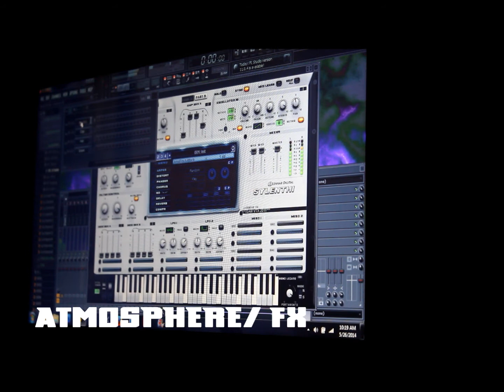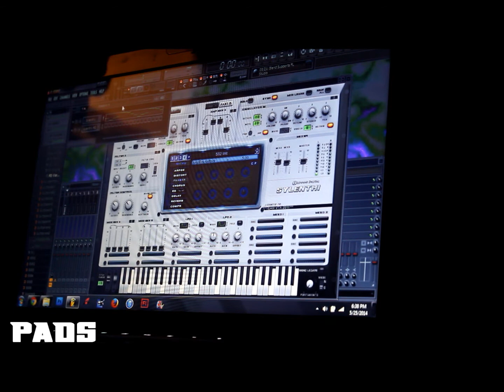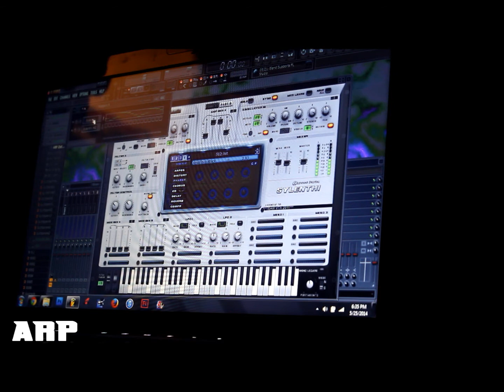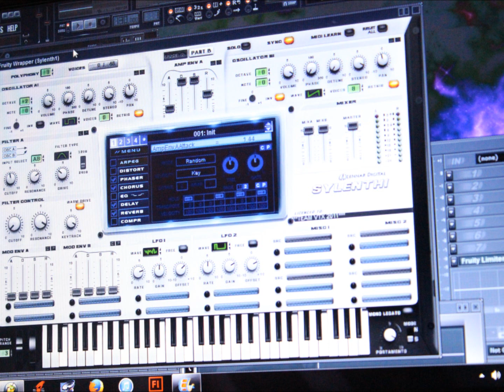SYLENTH 1 FREE SOUND BANK PREVIEW - GUTTA BEATZ JUUGIN * COMING JUNE 27 *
yo, for the first time i attempted making my own sounds on the vst sylenth, i designed sounds before but never on a vst, it always seemed confusing and i prefer hardware but what do you know it actually sounds pretty decent. sorry if i only show like 5 sounds but that's because as of now i only made 5 sounds, im going to try and get at least like 50 sounds or so by June 27, which is the day its due. im giving it out for free.
later in life i will be making more drumkits and sylenth sound banks but they wont be free. im giving out a bunch of free stuff so you can get a feel for what kind of quality stuff i make, and if your interested in buying my products in the future.
by the way the beat in the end i made only using my drumkit, just so you can get an example of what kind of stuff you can make with it.

ALBUM/DRUMKIT/REMAKE FLPS ARE DUE JUNE 27